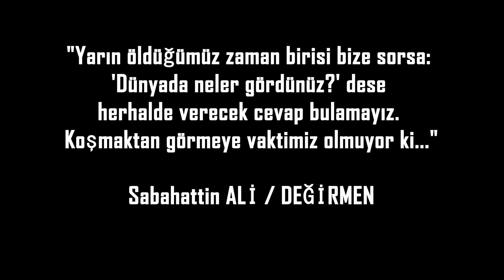⚓ MAVİNİN İZİNDE "PRİAPOS" - DİŞBUDAK KOYU / 3. SEZON - 43. BÖLÜM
📜 "Yarın öldüğümüz zaman birisi bize sorsa: ‘Dünyada neler gördünüz? ‘ dese herhalde verecek cevap bulamayız. Koşmaktan görmeye vaktimiz olmuyor ki…"
📚 Sabahattin ALİ / Değirmen

📍 ÇANAKKALE / BİGA / KARABİGA (PRİAPOS)
📍 DİŞBUDAK KOYU
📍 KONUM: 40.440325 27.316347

🎬 PERSPEKTİF PROJECT / HERITAGE - 2021

(Perspektif Project / Heritage - Perspektif Project / Arts - Perspektif Project / Sahaf)
(Perspektif Project / Heritage - Perspektif Project / Arts)
👉 Videoları Beğenmeyi, Paylaşmayı,
👉 Yorum Yapmayı ve Bildirimleri Açmayı
UNUTMAYINIZ 😉

🎬 GÖRÜNTÜLER / KURGU:
👉 Hasan KOYUNCU

 📌 İçeriklerin hakkı 5846 sayılı Fikir ve Sanat Eserleri Kanunu çerçevesinde açık faaliyet hesapları belirtilmekte olan Hasan KOYUNCU'ya aittir.
 📌 Şahıslar, tüzel kişiler, kurumlar tarafından Youtube ve benzeri sosyal paylaşım platformlarında izinsiz veya kaynak gösterilmeden paylaşılamaz ve kopyalanamaz.
 📌 Tespit edildiği taktirde yasal süreç tarafımca başlatılacaktır.